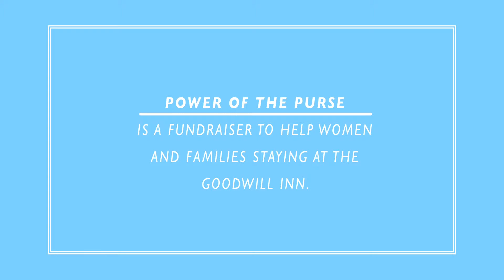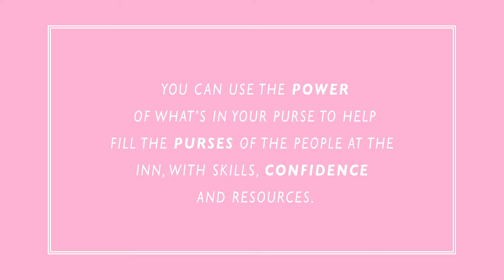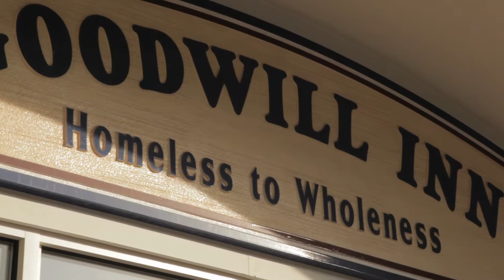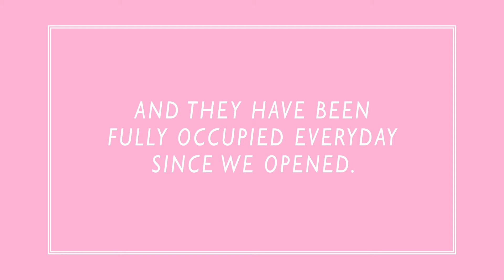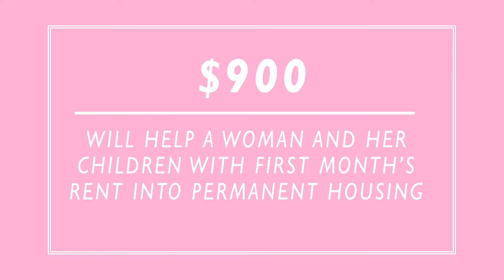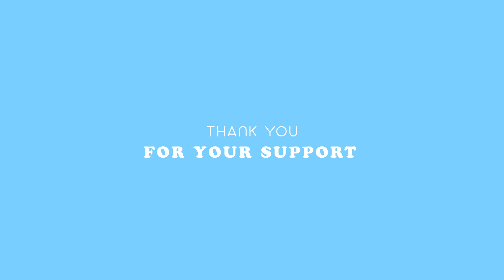Power of the Purse 2015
Last year, over 600 of our neighbors relied on the Goodwill Inn for shelter, including 198 women, 57 children and 27 families. Family room occupancy was at 100%. We had, and continue to have, a waiting list for family rooms.

What sets the Goodwill Inn apart from other local resources is its human-to-human approach to getting people back on their feet. Our case management makes all of the difference.